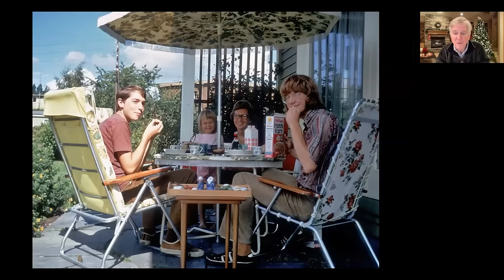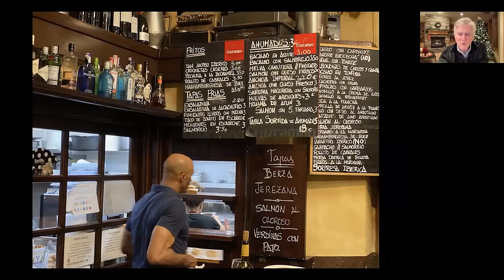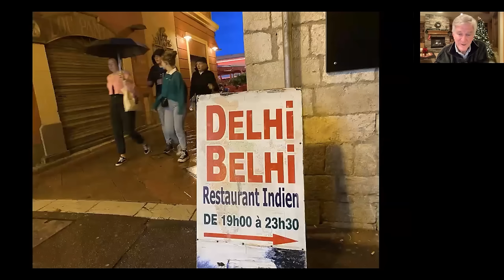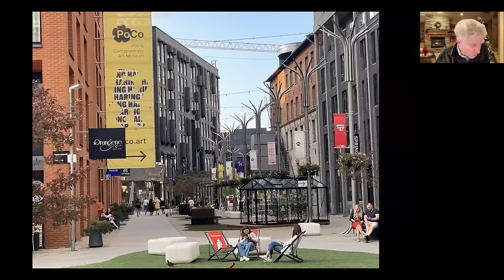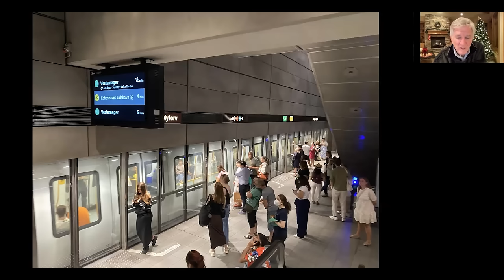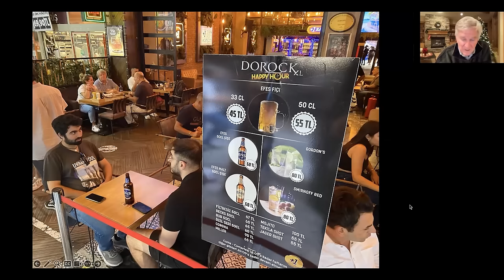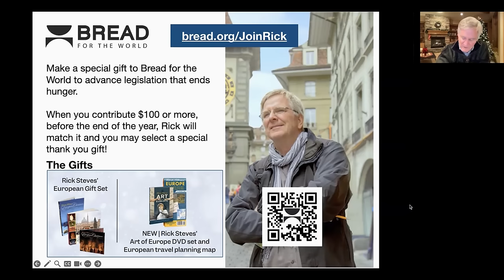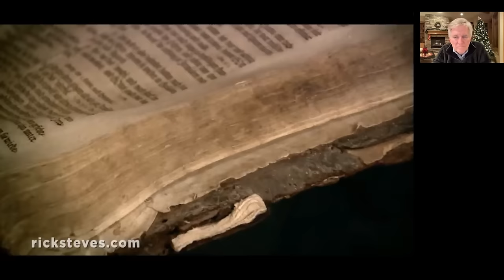Rick's European Sleigh Ride: A Review of Top 2023 Travel Experiences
Enjoy our live Monday Night Travel party with this video recorded on December 18, 2023.

In this festive edition of Monday Night Travel, Rick returns with a special Christmas present for our MNT travelers: An information-packed review of his 2023 travels, gift-wrapped with a Christmassy open and close. After sharing a scene from his beloved European Christmas TV special, Rick will take us from Spain and southern France to TV shoots in Iceland and Poland and a guidebook-research blitz through the capitals of Scandinavia, finishing up with Istanbul and Morocco before putting a bow on the evening with a look back at a cozy family Christmas in the Swiss Alps. Join Rick with your favorite holiday drink and dessert (he'll be sipping eggnog with rum and savoring European Christmas cakes and cookies), and pack along your 2024 travel dreams.